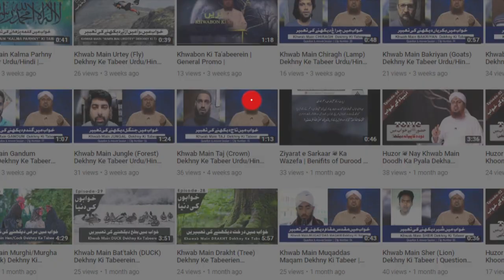Bura Khwab Kisi Say Bayan Karna Kaisa? | Aye Ham Say Baat Kejiye | Short Clip 52